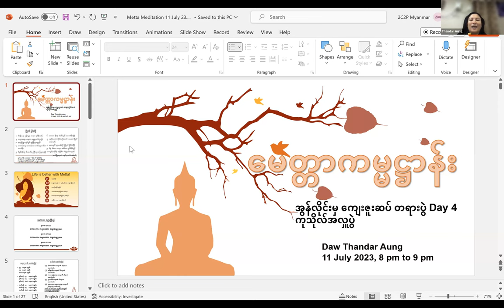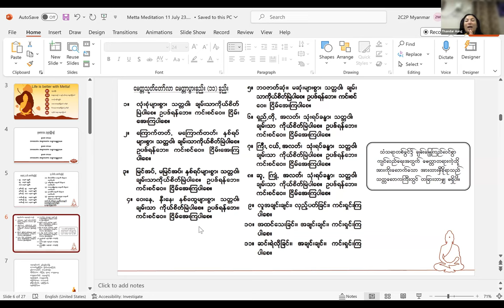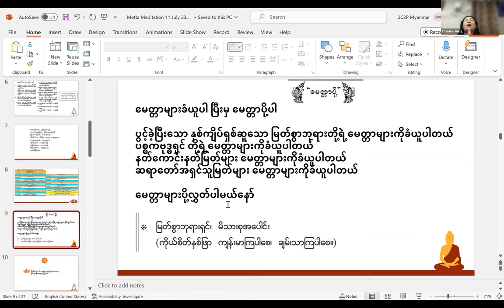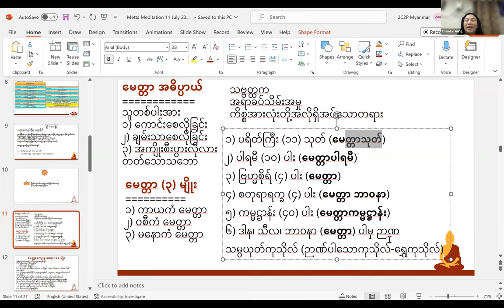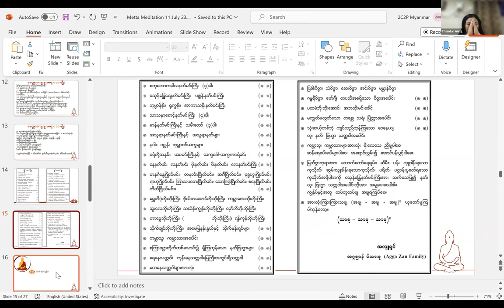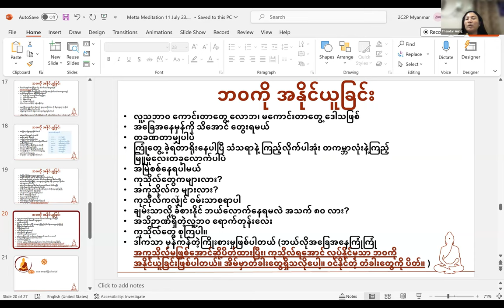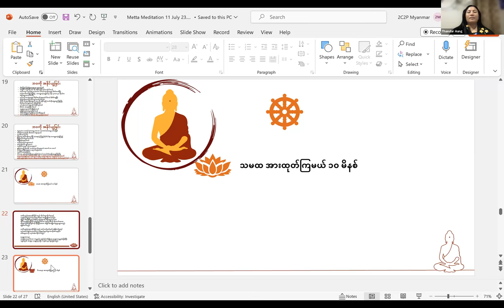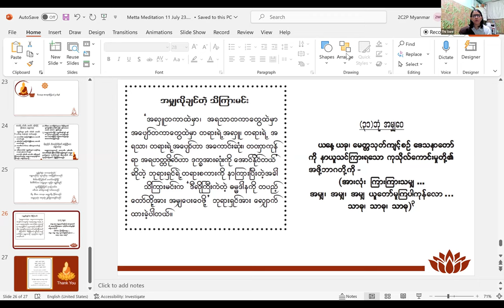နေကောင်းကျန်းမာ စိတ်ချမ်းသာ၊ ချမ်းသာနည်း၊ စီးပွားတိုးနည်း၊ လိုတရနည်း၊ ဘဝနေနည်း Day 4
မေတ္တာဖြင့် ကြိုးစားပြီးနေမယ်
မေတ္တာပါရမီ = မိမိခန္ဓာကိုယ်နှင့်မစပ်သော ပစ္စည်းဥစ္စာ၊ သား၊ သမီး၊ ဇနီး အစရှိသည်တို့ကို နိုင်ထက်လုယူ၊ နှိပ်စက်ညှင်းပမ်းသော ရန်သူတို့အပေါ်၌ ပြန်လည်ခုခံမှုလည်းမပြု၊ စိတ်ဆိုးခြင်းလည်းမရှိ ရန်ငြိုးလည်းမထားဘဲ မေတ္တာနှင့်ယှဉ်သောစိတ်ဖြင့်နေထိုင်ခြင်း။
မေတ္တာဥပပါရမီ = ခြေ၊ လက် အစရှိသော မိမိခန္ဓာကိုယ်အစိတ်အပိုင်းကို နှိပ်စက်ညှဉ်းပမ်းသော ရန်သူတို့ပေါ်၌ ပြန်လည်ခုခံမှုလည်းမပြု၊ စိတ်ဆိုးခြင်းလည်းမရှိ ရန်ငြိုးလည်းမထားဘဲ မေတ္တာနှင့်ယှဉ်သော စိတ်ဖြင့် နေထိုင်ခြင်း။
မေတ္တာပရမတ္ထပါရမီ = မိမိအသက်ကို နှိပ်စက်ညှင်းပမ်း သတ်ဖြတ်သော ရန်သူတို့အပေါ်၌ ပြန်လည်ခုခံမှုလည်းမပြု၊ စိတ်ဆိုးခြင်းလည်းမရှိ ရန်ငြိုးလည်းမထားဘဲ မေတ္တာနှင့်ယှဉ်သော စိတ်ဖြင့် နေထိုင်ခြင်း။